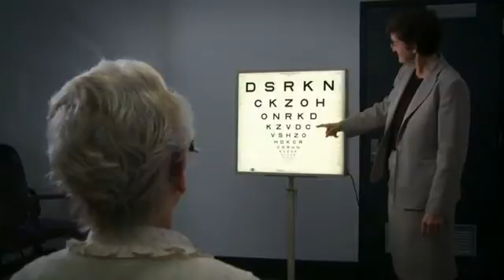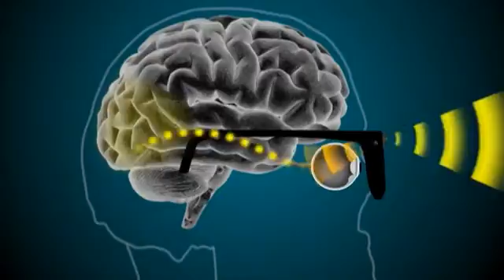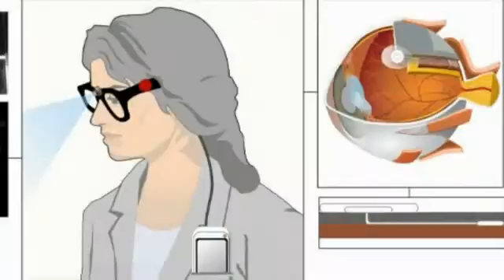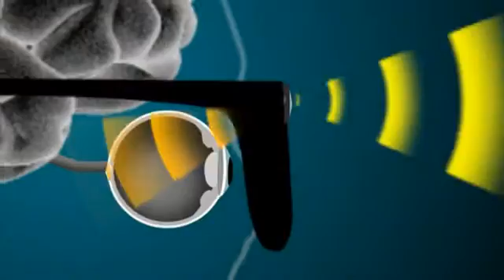Visions Episode 73: Bionic Eye In Sight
More than 50,000 Australians suffer from severe vision loss, and blindness has a profound effect on the quality of life for sufferers and their families. To help improve the lives of sufferers, researchers from the University of Melbourne have joined Bionic Vision Australia (BVA), a national consortium of retinal surgeons, vision clinicians, neuroscientists, biomedical and electrical engineers working together to develop an advanced bionic eye.

BVA was launched at the University of Melbourne by Prime Minster Kevin Rudd this week, where the consortium also unveiled their prototype bionic eye, a wide-view neurostimulator concept.

Credits

Produced by Emma ONeill
Camera by Clive Banfield
Editing by Rob Cross, Corporate Video

With special thanks to:
NICTA for the provision of additional footage
Leighton Boyd President of Retina Australia (VIC) & sufferer of Retinitis Pigmentosa
Centre For Eye Research Australia (CERA) & the Royal Victorian Eye and Ear Hospital (RVEEH) for their assistance with filming